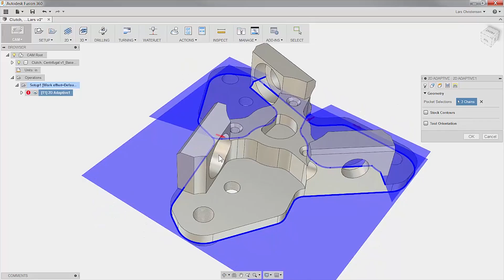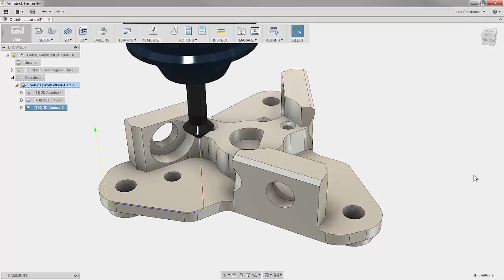QUICK TIP: Selection Tools for CAM within Fusion 360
The integration between Fusion 360 allows geometry changes between the model environment propagate into the CAM environment. In this week's quick tip, learn different selection tools while selecting geometry to be machined inside Fusion 360.